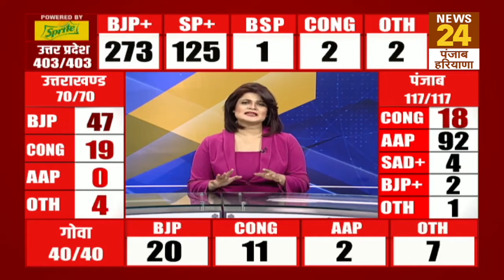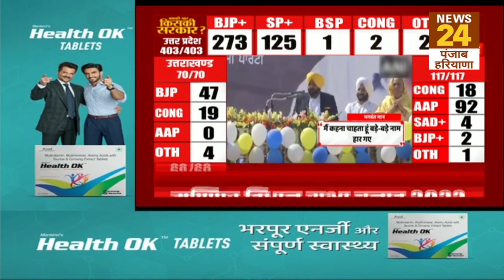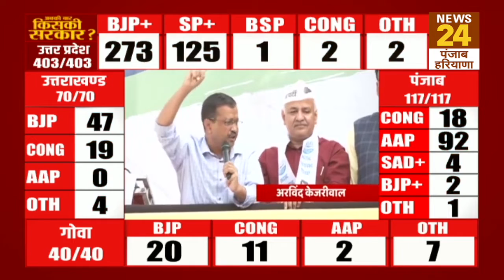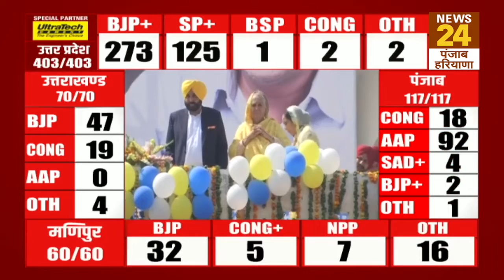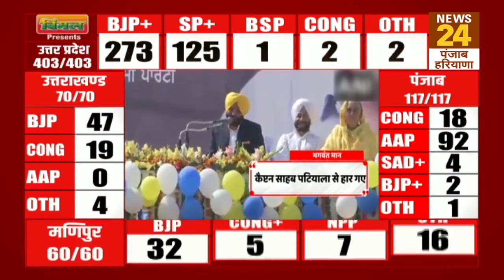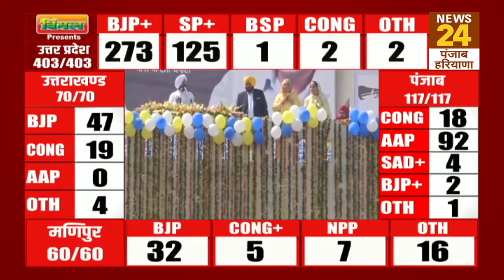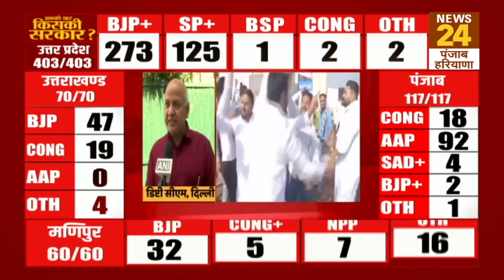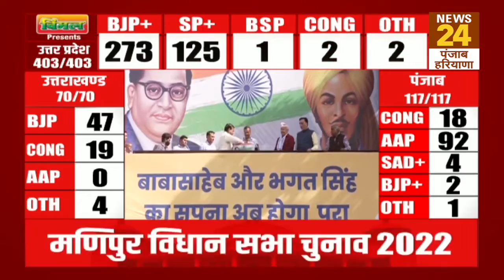Punjab में AAP की जबरदस्त जीत…AAP के वादों ने जीता Punjab के लोगों का दिल